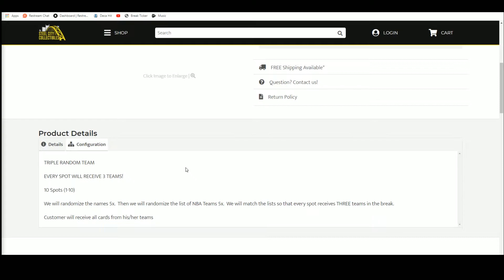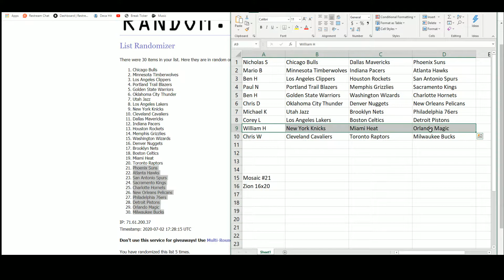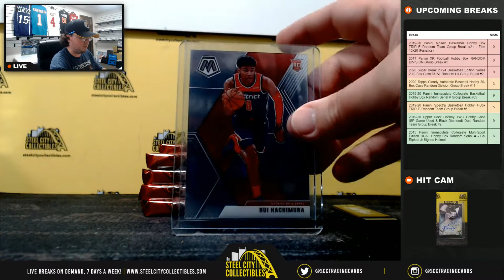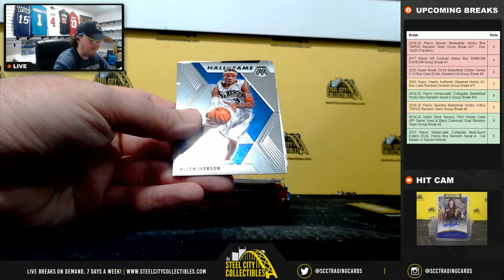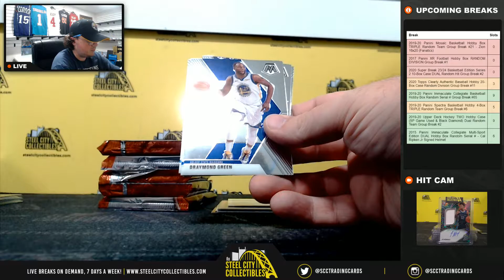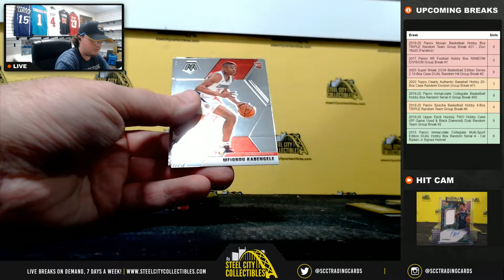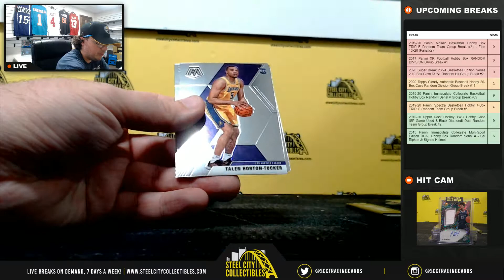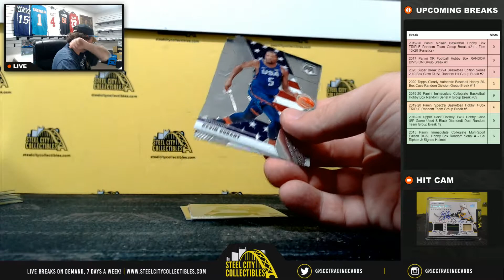2019-20 Panini Mosaic Basketball Hobby Box TRIPLE Random Team Group Break #21 - Zion 16x20 Fanatics